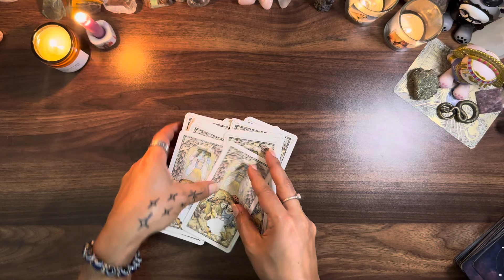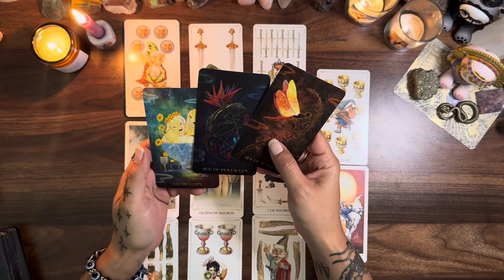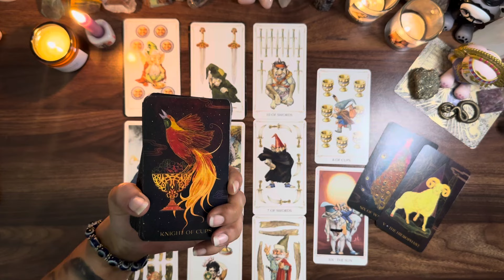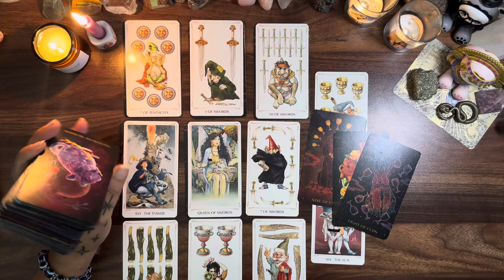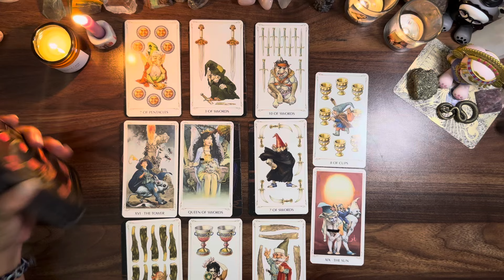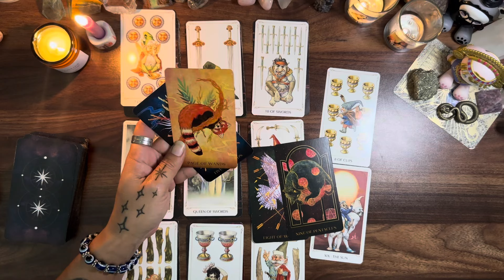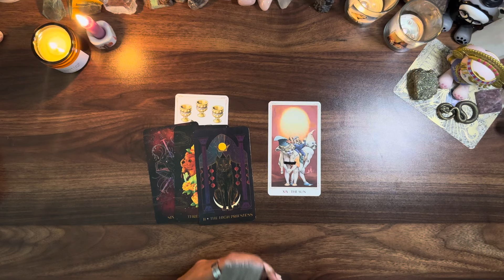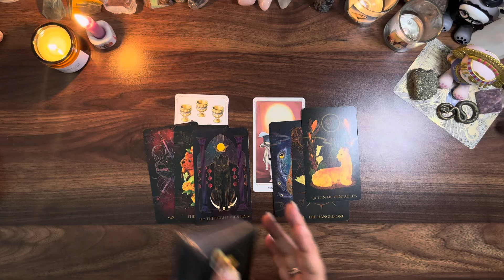COLLECTIVE READING ❤️❤️‍🩹 Will you do this again??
COLLECTIVE READING

My Decks ♥️♠️♣️♦️
Guided Messages Oracle Deck by Double Pisces Tarot